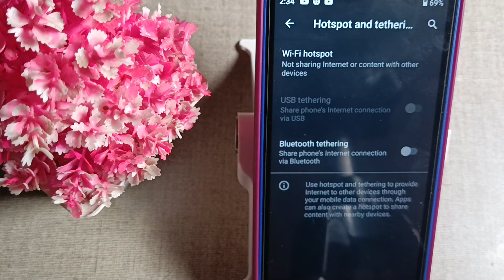how to on hotspot Nokia C01 plus